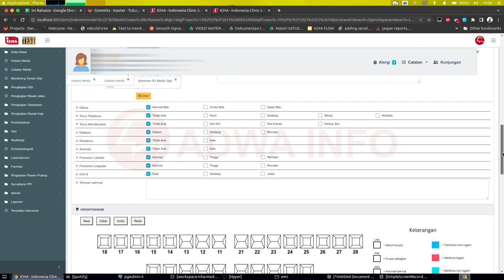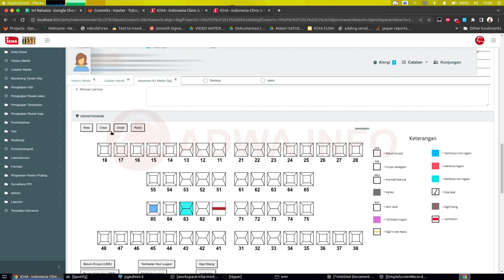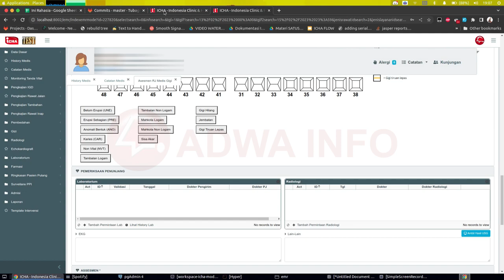Fitur Odontogram SIMRS ICHA